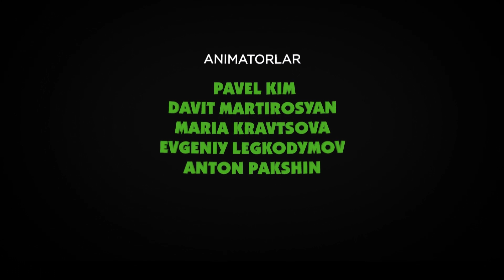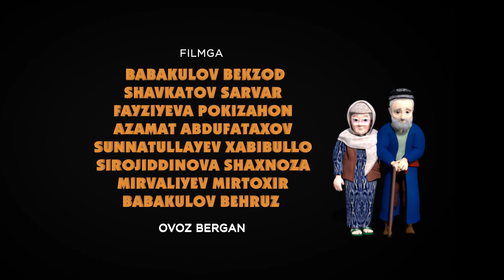02 Rustam va Said